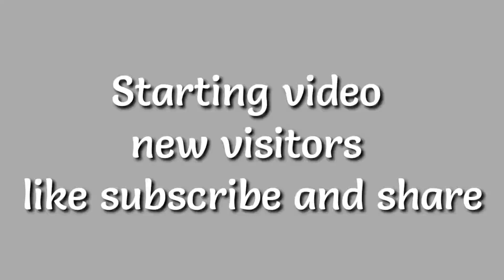Viral new youtube channel | how to grow youtube channel fast in hindi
Hay Guys
Mera Name Jay Hai Is YouTube Channel Par Apko Always YouTube Tips | YouTube Seo | How To Grow YouTube Channel | Increase YouTube Subscriber | Increase YouTube Views | YouTube Latest Updates | How To Increase Views | Jaise YouTube Topics Par Videos Mil Jayengi Follow us On Social Media

 Take Care (अपना ख्याल रखना )
bye bye